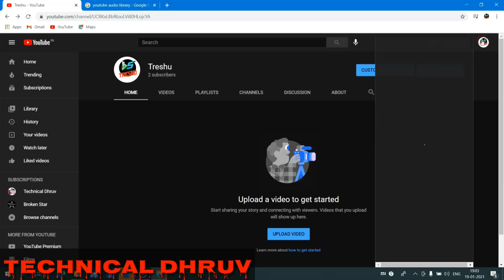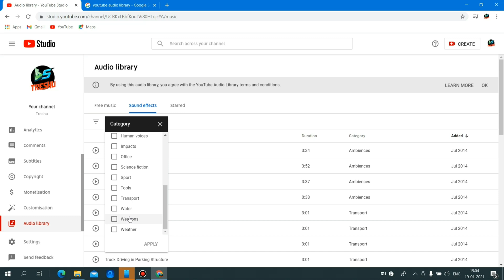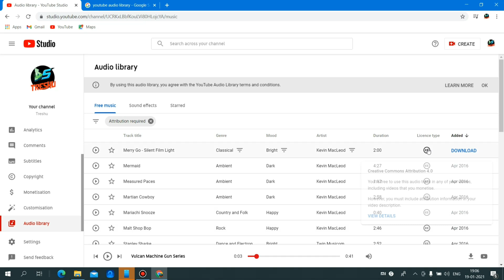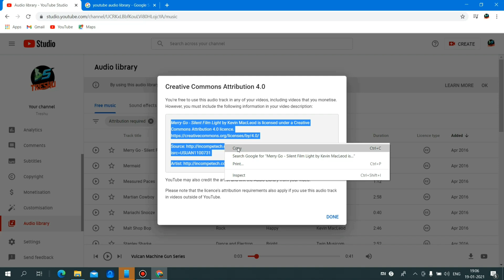Free Copyright Music & Sound Effects For Youtube Videos || YouTube Audio Library kaise Use kare?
Music is not owned by me . No commercial use intended.

Share this vidieo with your Friends